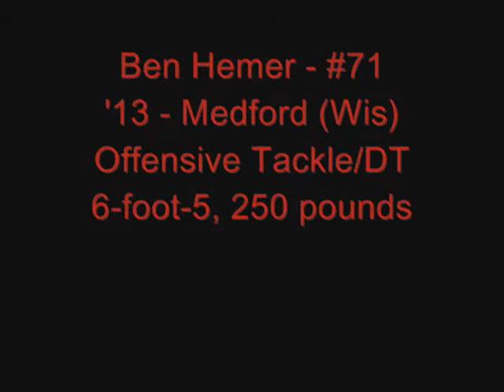Ben Hemer 2013 - Medford (Wis) - Senior Highlights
MCS athlete Ben Hemer (2013/6-foot-5, 250 pounds/OL-DL) from Medford (Wis)